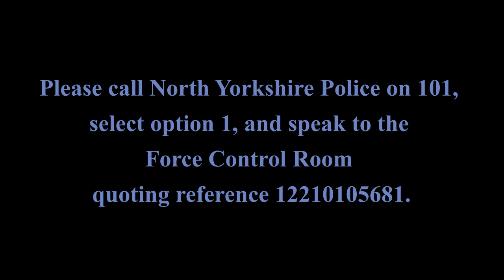Sarah West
Posted 27/04/2023

𝐏𝐮𝐛𝐥𝐢𝐜 𝐀𝐰𝐚𝐫𝐞𝐧𝐞𝐬𝐬 𝐏𝐨𝐬𝐭 𝐅𝐫𝐨𝐦: 𝐒𝐩𝐨𝐭𝐥𝐢𝐠𝐡𝐭: 𝐌𝐢𝐬𝐬𝐢𝐧𝐠 𝐏𝐞𝐫𝐬𝐨𝐧𝐬 𝐅𝐚𝐜𝐞𝐛𝐨𝐨𝐤 𝐆𝐫𝐨𝐮𝐩

Sarah West, a 48-year-old Scarborough resident, disappeared two years ago. Her last known location was on the A 1 6 5 near Cayton Bay at approximately 7:30 a.m. She is 48 years old, 5ft 5ins tall, exceedingly thin, has dark blonde/brown hair, and may be wearing glasses. It is believed that she was wearing jeans, a light-colored blouse, and brown flat boots when she vanished.

A CCTV image of Sarah from the day before her disappearance on April 25, 2021 reveals the clothing she was wearing. The search for Sarah continues despite the passage of two years, and officers are requesting that anyone with information that could aid in her location contact them.

Please call North Yorkshire Police on 101, select option 1, and speak to the Force Control Room quoting reference 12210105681.